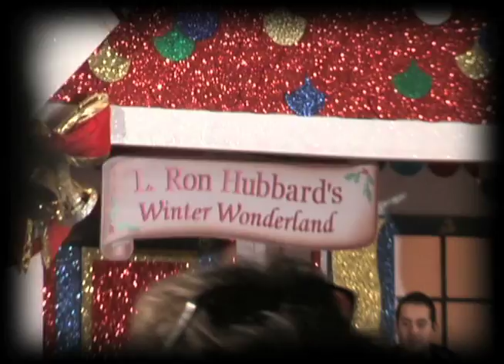A Queer Nativity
Celebrating the birth of Adult Baby Jesus. Shot in Dolores Park in San Francisco and Hollywood Blvd. in Los Angeles. Edited by Princeton Sound System.